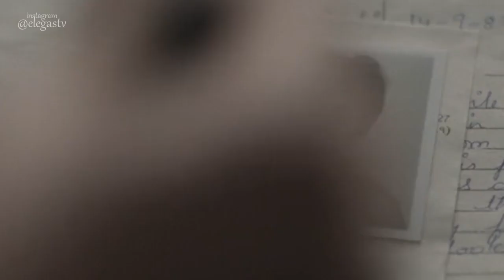Lion - Uma Jornada Para Casa | Os pais adotivos substituem os de sangue?